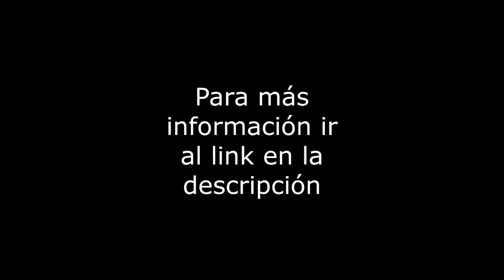Gabriel Mancera - Departamento - Col. Del Valle Centro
Departamento de 103m2, sobre Gabriel Mancera. Con 2 recamaras 2 baños, 2 autos. Edificio de sólo 5 pisos, vigilancia 24hrs. Vías de acceso cercano: Av. Universidad, Eje 8. Servicios cercanos: A dos cuadras de Patio Universidad, Metro Zapata, Walmart.. Se aceptan Creditos.